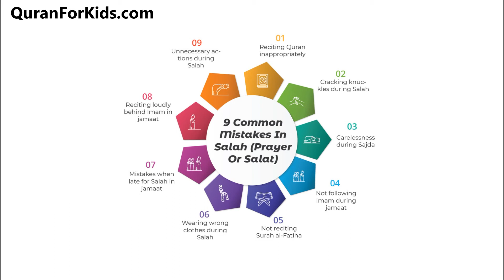9 Common Mistakes In Salah (Prayer Or Salat)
9 Common Mistakes In Salah (Prayer Or Salat)

Salah is the second pillar of Islam. It is the difference between faith and disbelief. It is the only heavenly command that was given in the heavens during the Prophet PBUH’s Isra and Mairaj. Every sane pubescent Muslim is obliged to offer their Salah. This article will indicate the 9 common mistakes in Salah. Also called namaz, salat or in simple terms, prayer.

Brothers and sisters, the Prophet PBUH asked us to pray as he prayed. It is therefore incumbent upon every Muslim to know the correct methodology of offering Salah. Also important is to recognize the mistakes that can invalidate of affect the quality of our Namaz.